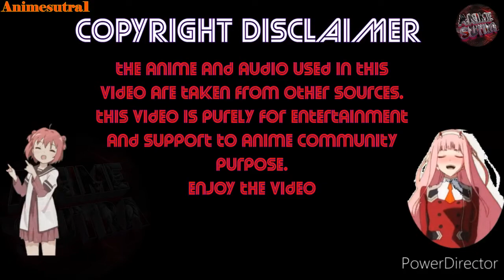ANGEL OF DEATH「 AMV 」: NIGHTCORE [ IMPRISIONED ]ᴴᴰ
▬▬▬▬▬▬▬▬▬▬▬ஜ۩۞۩ஜ▬▬▬▬▬▬▬▬▬▬▬
▓▓▓▓▓▒▒▒░░░ PLEASE READ THIS  ░░░▒▒▒▓▓▓▓▓
▬▬▬▬▬▬▬▬▬▬▬ஜ۩۞۩ஜ▬▬▬▬▬▬▬▬▬▬▬ ▃▃▃▃▃▃▃▃▃▃▃▃▃▃▃▃▃▃▃▃▃▃▃▃
♛ ɴᴀᴠɪɢᴀᴛɪᴏɴ ♛

ANIME: SATSURIKU NO TENSHI

Type: Summer 2018 Anime

Plot Summary: 13-year old Rachel awakens to find herself trapped in the basement of an abandoned building. Without any memories, or even a clue as to where she could be, she wanders the building, lost and dizzy. In her search, she comes across a man covered in bandages. He introduces himself as Zack and he wields a grim-reaper like sickle. A strange bond is struck between them, strengthened by strange, crazy promises… These two, trapped in this strange building, don't know why fate has placed them there. But they will work together desperately to find a way out…

Genre:anime

Released: 2018

Status: Completed
epiosde:16
🎧 sᴏɴɢs/ᴍᴜsɪᴄ ᴜsᴇᴅ 🎧
• Song: Imprisoned
• Artist: Makeyla (feat. T-RoMaN)

✘ OTHER CHANNELS ✘
Animesutra1 [GAMMA]:
soon be made !!
✘ ᴅɪsᴄʟᴀɪᴍᴇʀ ✘
★* ᴄᴏᴘʏʀɪɢʜᴛ ɴᴏᴛɪᴄᴇ ★*
☆ If you are the creator of this song or the owner of the pictures Or Company that own this Anime and you don't want me to use them in my video, email me and I'll take it down as soon as possible .